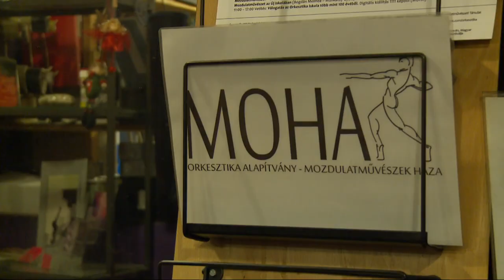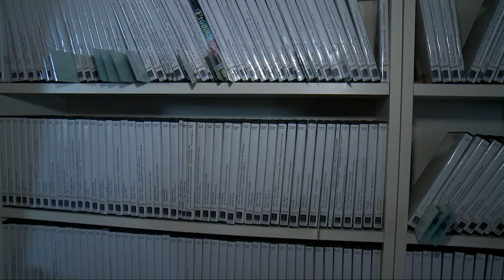Bemutatkozik a MOHA - In memoriam Fenyves Márk